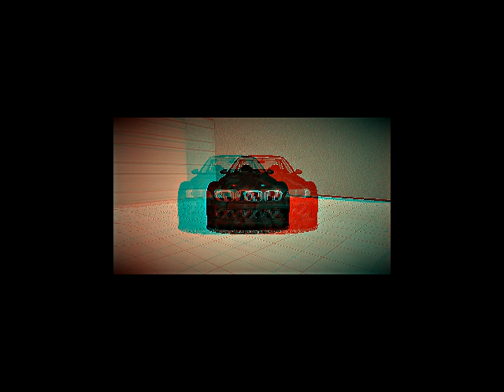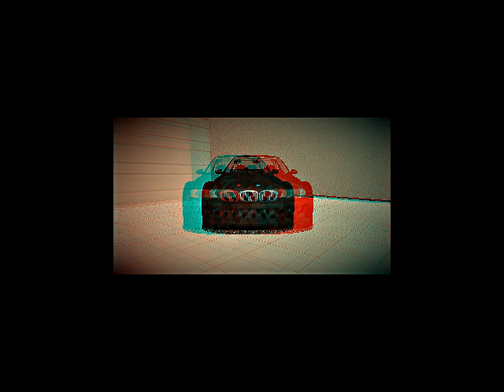Dj Klmpdrszn Z$atar Dabaz$